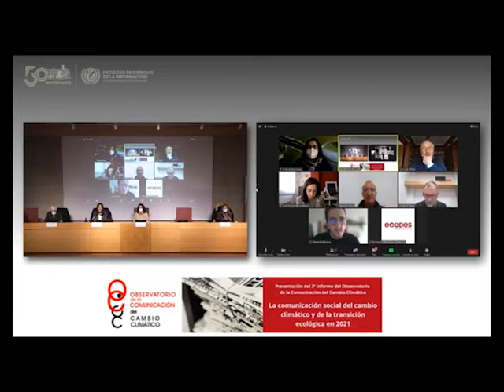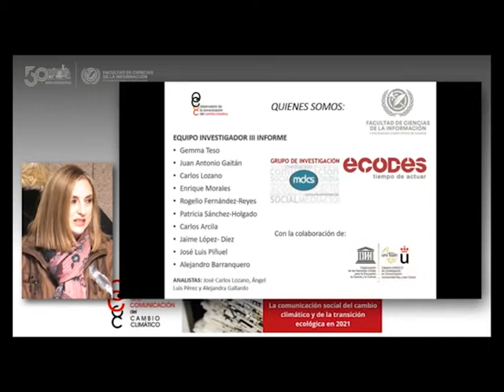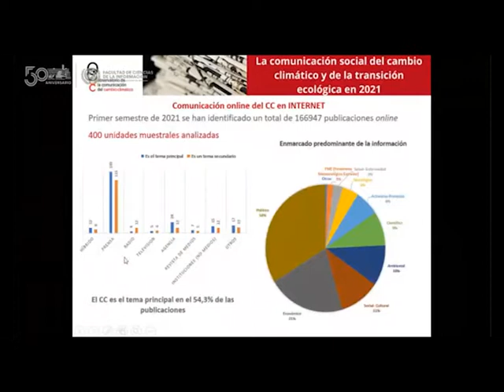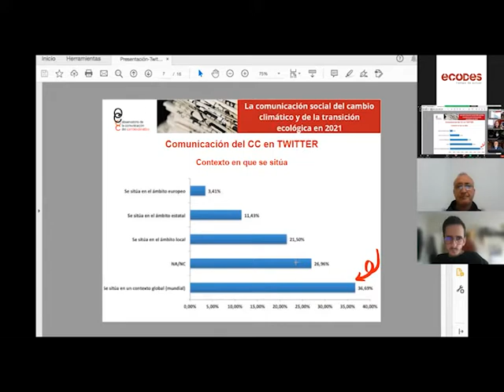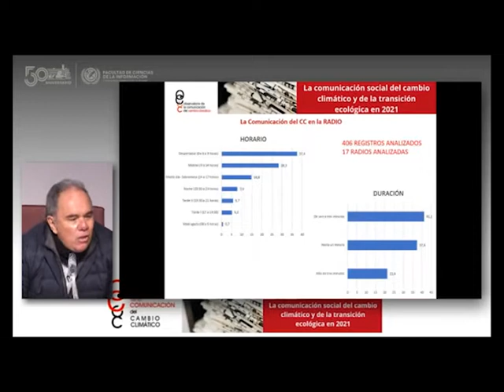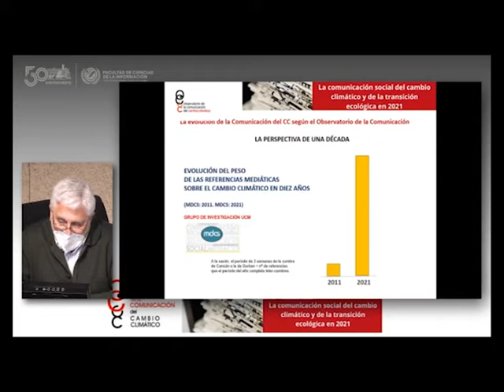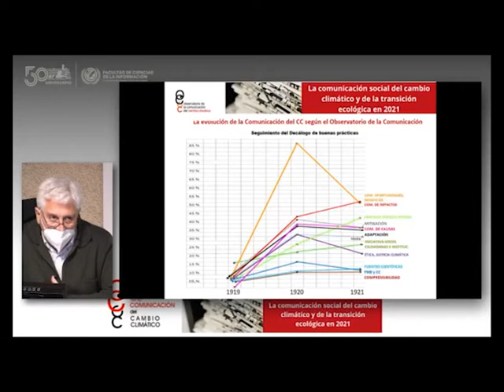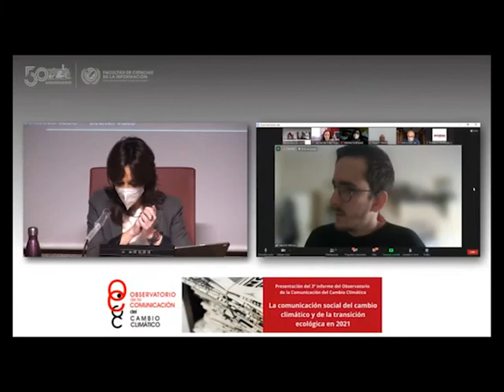Presentación 3º informe Observatorio de Medios de Comunicación de Cambio Climático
La impronta de la pandemia en el discurso mediático sobre el cambio climático podría resultar apreciable a simple vista. No obstante, la aplicación del conocimiento y los métodos científicos propios de la investigación social permiten identificar con precisión los cambios que se han producido y los nuevos elementos emergentes en torno a la comunicación de las causas y de los impactos de este fenómeno. Éste es, precisamente, el foco del tercer informe del Observatorio de la Comunicación del Cambio Climático, una iniciativa impulsada por ECODES y el Grupo de Investigación MDCS (Mediación Dialéctica de la Comunicación Social) de la Universidad Complutense de Madrid.